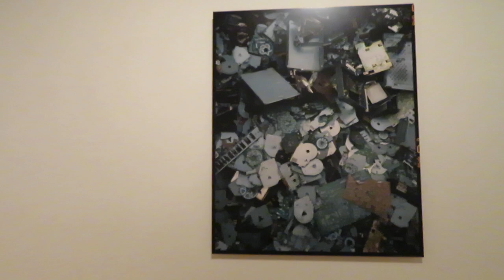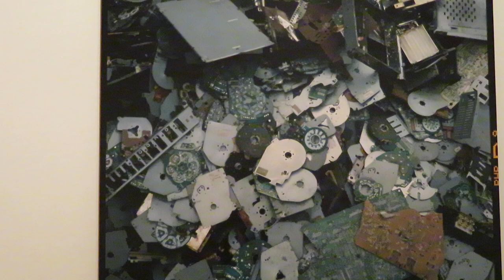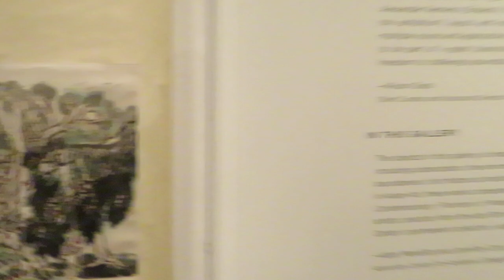Whisper in museum - Chinese paintings at Cantor 02